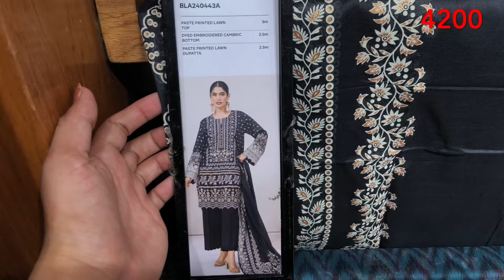Khaadi Season Ends Sale | Khaadi Sale today | Khaadi Summer Stock in Sale